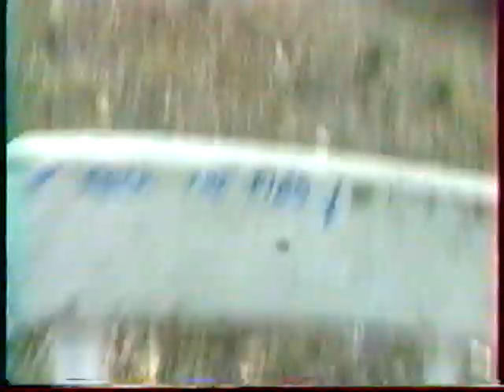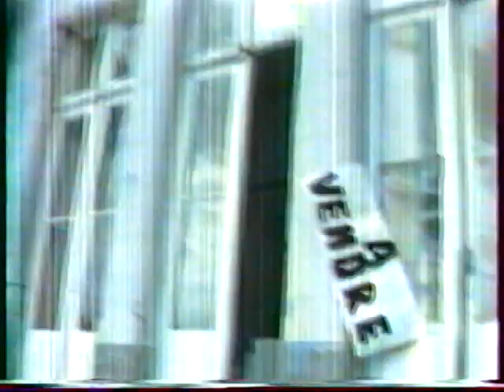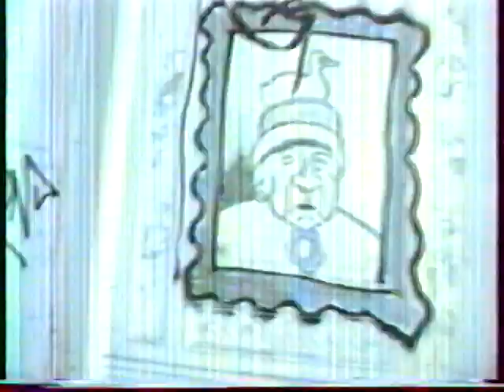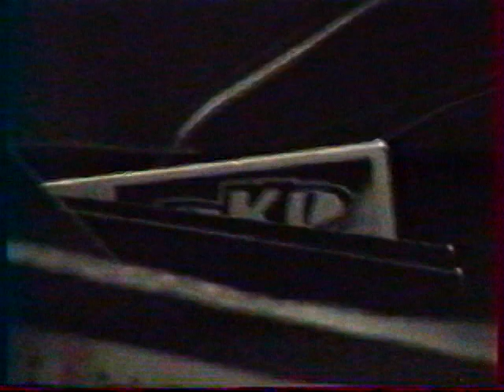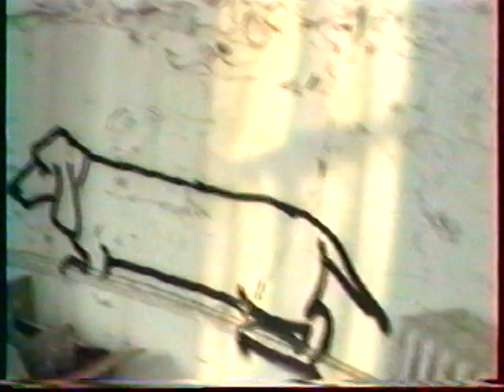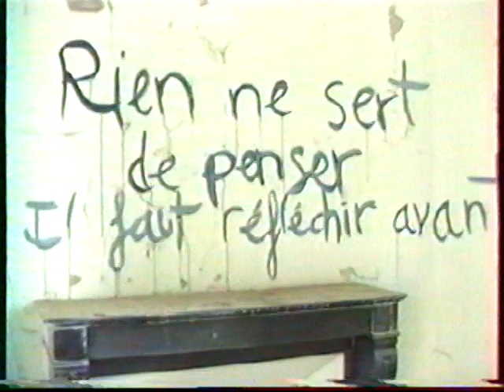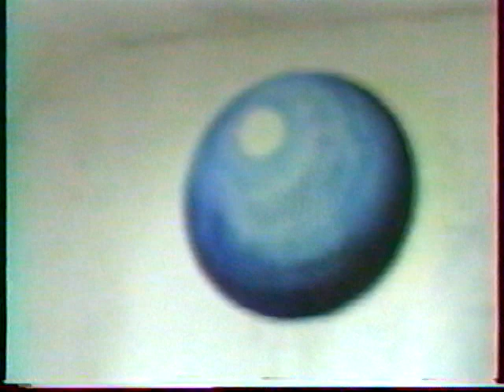KUAZAR SOUND SYSTEM AU CHATEAU DE LA BOURDINIERE 03\2000